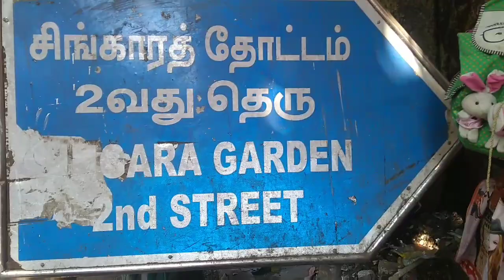100rs slipper, Best place to buy slipper and cutshoe ,/ where to buy slipper/ Shopping vlog/ HOME 24